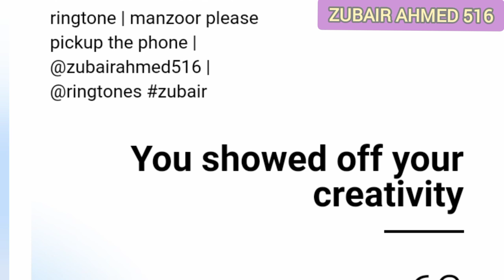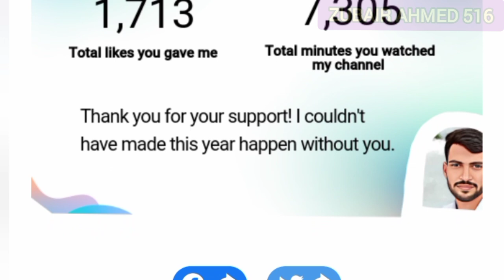MyYearOnYouTube! | 2022 YouTube Snapshot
MyYearOnYouTube! | 2022 YouTube Snapshot | zubair ahmed 516

snapshot,youtube update, youtube,newest snapshot,snapshot news

Video noise reducer.